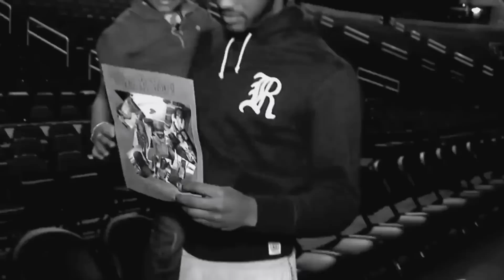John Wall Mix 2017 HD - "Horses" (Emotional)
Song - Horses
Go sub to Izzygent33!